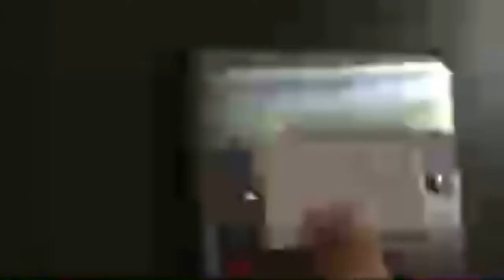Centre parks Badger cam